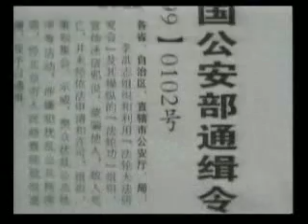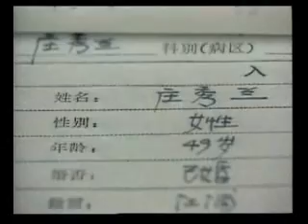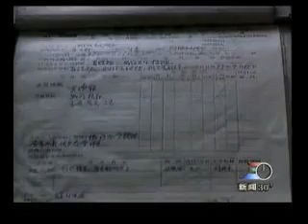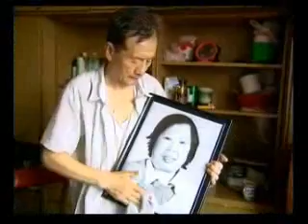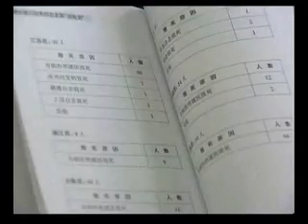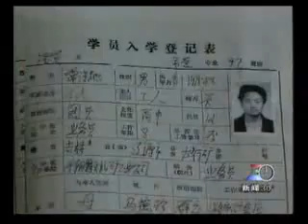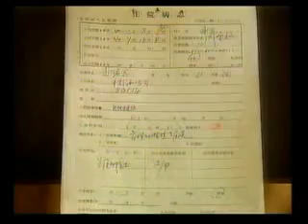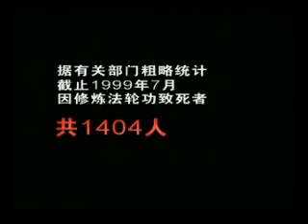害人夺命的法轮功